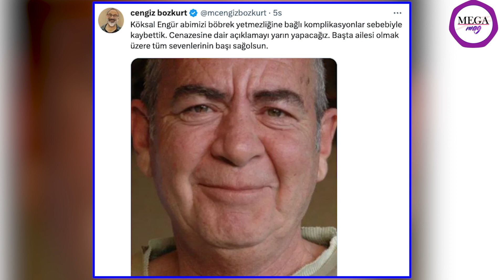Hande Erçel ve Hakan Sabancı boğazda aşka geldi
Oyuncu HandeErçel ve HakanSabancı çifti aşklarına tam gaz devam ediyor. Son tatillerini yaptıktan sonra İstanbul’a geri dönen ikili, bu kez Boğaz’da balık avına çıktı. Taze çift Kandilli’de demir atıp istavrit tuttular.

Selena Gomez ve Zayn Malik aşk mı yaşıyor?
Şarkıcı ZaynMalik ve SelenaGomez hakkında aşk iddiaları ortalarda dolanıyor. İkilinin New York Manhattan’da bir restorana el ele girdiği ve öpüştükleri belirtildi. Gomez, Malik’in 2 yaşındaki çocuklarının Gigi Hadid’le arkadaş olması detayı da dikkat çekti. ABD’li bir kaynak ikili için, "Selena ve Zayn el ele tutuşarak içeri girdiler ve öpüşüyorlardı. Çoğu restoran personeli ve restoran müdavimi onları fark etmedi. Birlikte rahat görünüyorlardı ve bunun bir randevu olduğu açıktı” ifadelerini kullandı.

Miray Daner ile Oğulcan Engin aşklarına ikinci bir şans verdi!
MirayDaner, SedaSayan’ın oğlu OğulcanEngin’le bir süredir aşk yaşıyordu. Son olarak ikilinin aşkında fırtınalar esiyordu. Daner’in iş insanı ile mesajlarını yakalayan Oğulcan’ın aşkı noktaladığı ortaya çıkmıştı. Amaaa ikili aşklarına 2. Bir şans verdi. Bir mekândan çıkarken görüntülenen ikili, barıştıklarını gözler önüne sererken şimdiyse romantik bir paylaşımda bulundu. Daner'in kalp emojisiyle paylaştığı fotoğrafa takipçilerinden beğeni yağdı.

Usta oyuncu Köksal Engür 77 yaşında hayatını kaybetti!
Usta oyuncu KöksalEngür’dan kötü haber geldi. Böbrek yetmezliğine bağlı rahatsızlık yaşayan Engür, 77 yaşında hayatını kaybetti. Usta oyuncunun vefatı ise sanat camiasını yasa boğdu. Cenazesine dair açıklamayı yarın yapacağız. Başta ailesi olmak üzere tüm sevenlerinin başı sağ olsun" ifadeleriyle sanatçının vefatını duyurdu.

Defne Samyeli: Kendisine sorarsınız
DefneSamyeli’nin kızı DerenTalu, uzun süredir BaranTınaz ile aşkı yaşıyordu. Maalesef çiftin mutlu ilişkisi geçtiğimiz günlerde noktalandı. Ayrılığın sebebinin Talu'nun, sevgilisinin istememesine rağmen reklam teklifini kabul etmesi olduğu öne sürülmüştü. Önceki gün Defne Samyeli, Etiler’de alışveriş merkezinde görüntülendi. Basın mensuplarına poz vermeyi ihmal etmeyen ünlü isim, kızının ayrılığı hakkındaki sorulara, "Telefonda konuşuyorum. Kızımı görünce kendisine sorarsınız" demekle yetindi. Samyeli, ardından alışverişine kaldığı yerden devam etti.